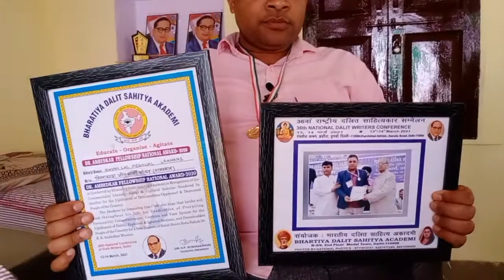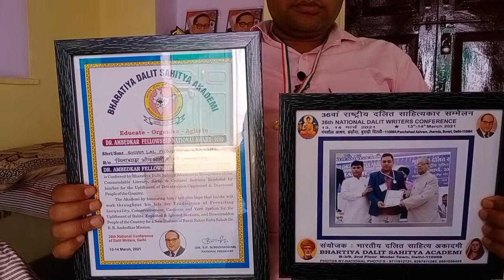Dr. Ambedkar National Award l राजस्थान का युवा समानित l श्यामलाल मेघवाल लाखनी l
श्यामलाल मेघवाल गाँव लाखनी ज़िला सीकर राजस्थान के युवा को 13 मार्च 2021 दिल्ली के भारतीय दलित साहित्य अकादमी ने डॉक्टर अम्बेडकर नैशनल अवार्ड के नवाज़ा गया जो की उनके समिजिक कार्य को देखते हुआ किया गया